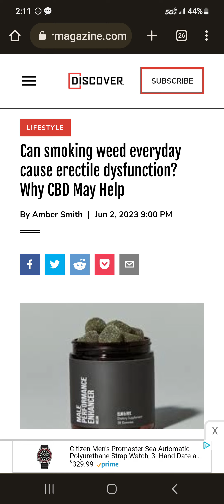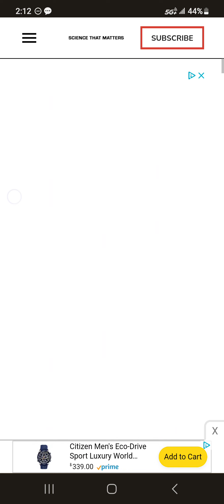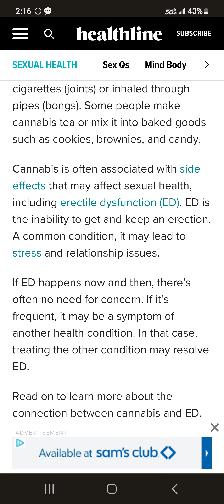WEED WILL BE THE DEATH OF US AS A RACE